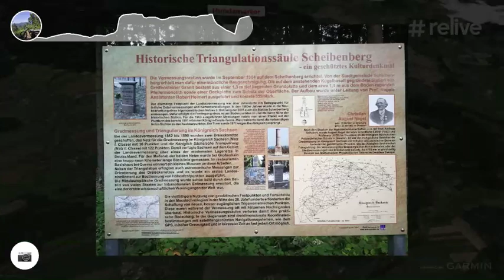20190909 Stoneman Tag1 Regenschlacht